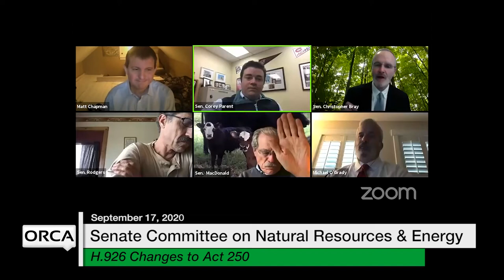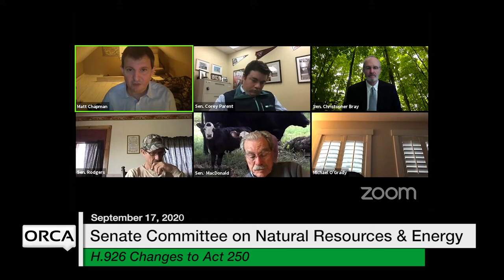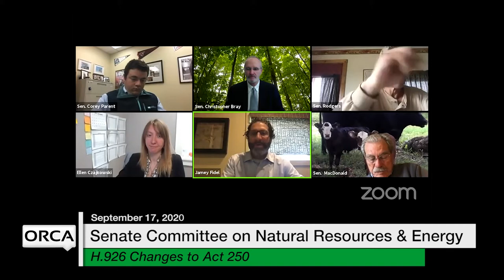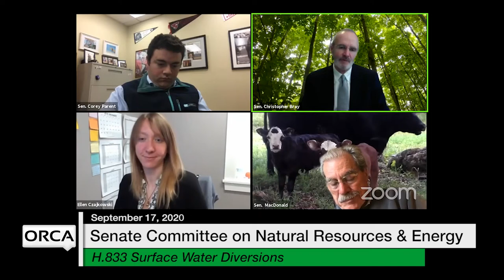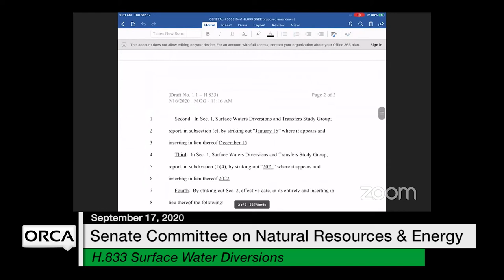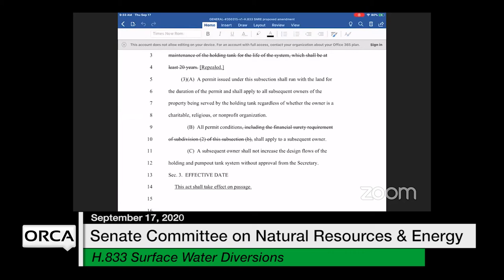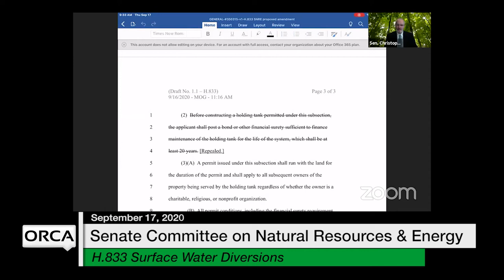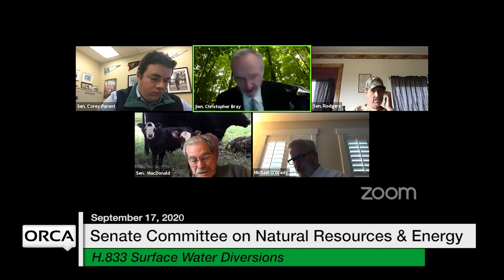Vermont State House - H.926, H.833 9/17/2020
H.926 Changes to Act 250, H.833 Surface Water Diversions and Financial Surety Requirements for Holding Tanks 9/17/2020